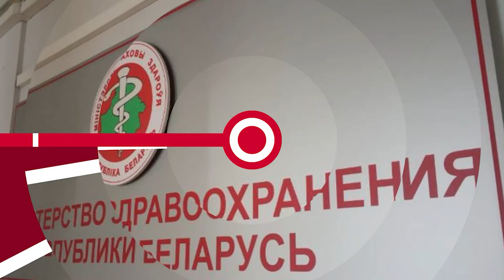НОВОСТИ ЭПИЗОДЫ 09 02 2022